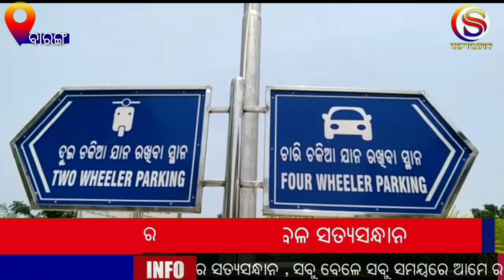ଉଦଘାଟନ ହେବ ଓଡ଼ିଶାର ପ୍ରଥମ କାର ପାର୍କିଂ/ multilevel car parking/nandankanan/zoologicalpark/cmodisha